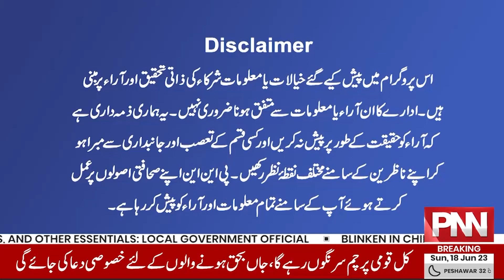Pakistan Today with Mansoor Azam Qazi | 18 June 2023 | PNN NEWS